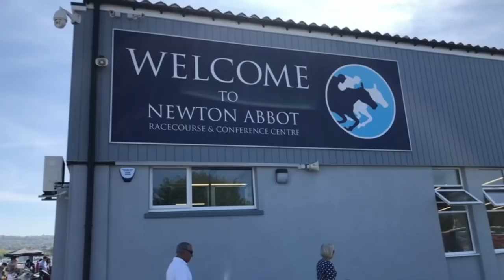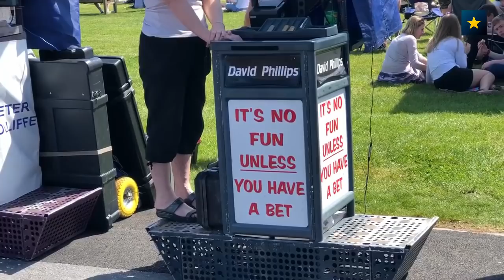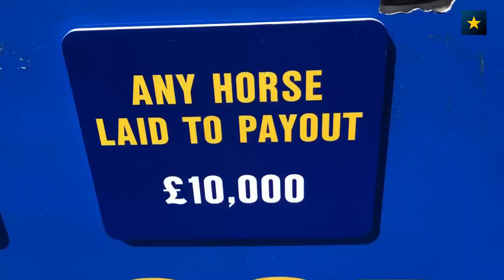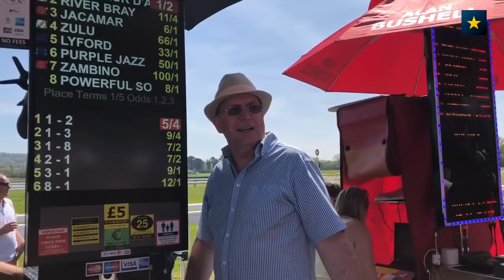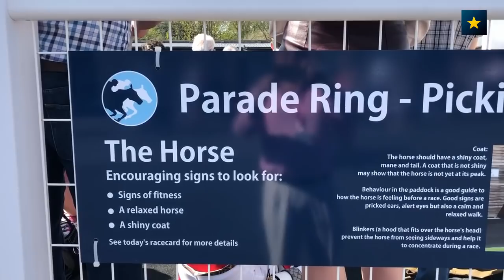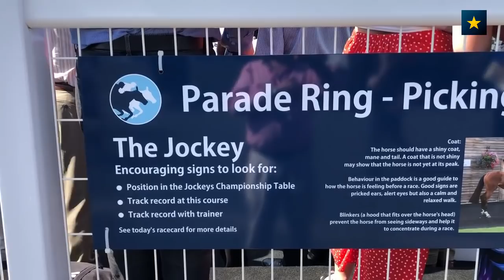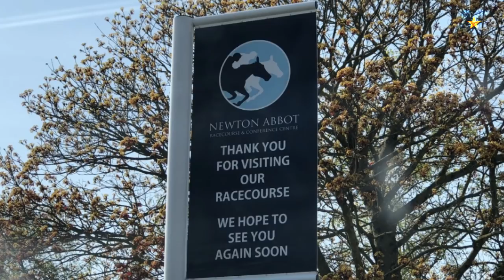A Day At Newton Abbot Races.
Recorded in glorious early summer. Newton Abbot racegoers enjoy a day at the races. See who you can spot!